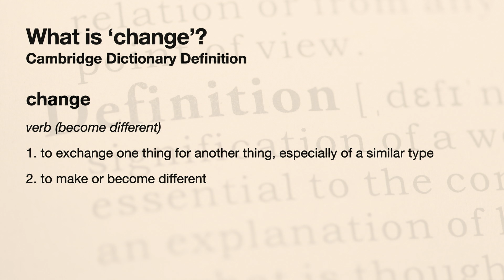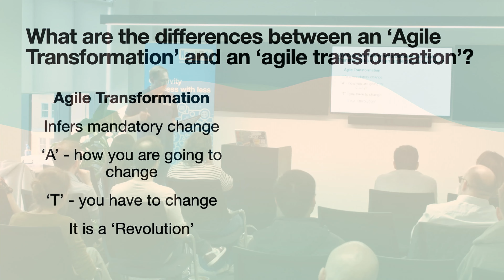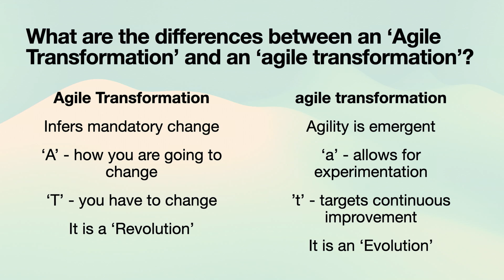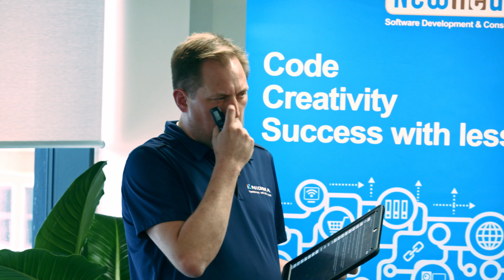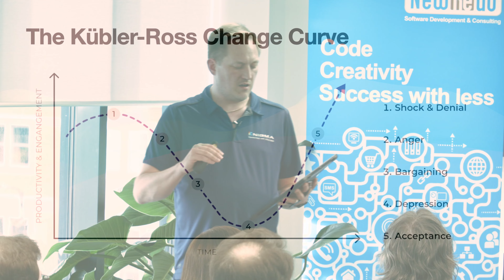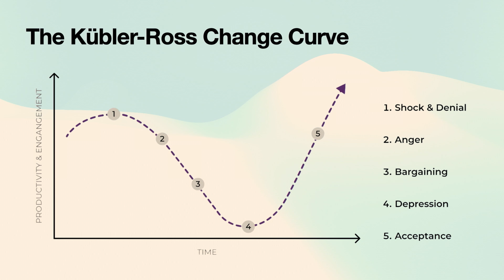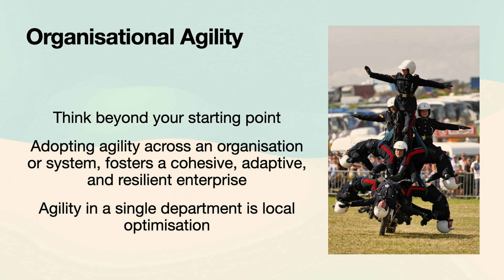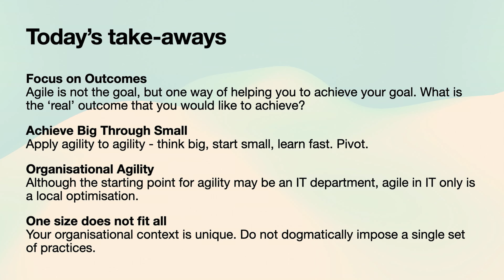Robin Hackshall | Tackling Change in Agile | Agile Yorkshire June 2024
In this insightful talk from Agile Yorkshire in June 2024, experienced Agile Coach Robin Hackshall dived into why Agile transformations often encounter roadblocks. With over a decade of experience, Robin discusses common pitfalls, particularly the resistance to change that many organizations face. His talk, “The Problem With Change,” highlights how creative tools, techniques, and even LEGO can make the process of transformation both effective and engaging.

Robin's practical approach simplifies complex challenges, helping teams and organizations remove dysfunctions and achieve true business agility. He also introduced the Scrum Mastery, Product Mastery, and Team Mastery Pathways, designed to support the growth of Agile professionals. This talk is essential viewing for anyone involved in Agile transformations, offering valuable strategies and real-world insights.